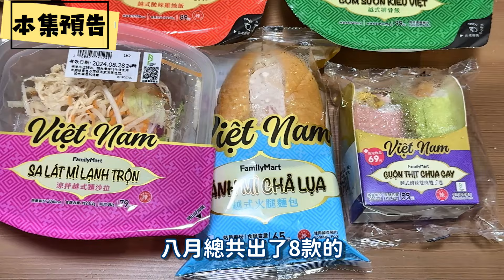全家8月新品開箱🌟｜8款越式主題料理🇻🇳｜這2款很可以👍｜越式好食｜G7咖啡拿鐵｜ABC酷繽沙｜酸拉雞絲飯｜排骨飯｜牛肉寬粉｜涼拌麵沙拉｜酸辣雙肉雙手卷｜火腿麵包｜Ommi幹什麼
剛從越南回台灣的我們對於越式料理可是很嚴格的!
跟我們一起看看這次的全家越南新品吧!

0:46 火腿麵包
2:16 酸辣雙肉雙手卷
3:36 涼拌麵沙拉
5:36 排骨飯&酸辣雞絲飯
7:48 G7咖啡拿鐵
8:43 ABC酷繽沙
10:06 牛肉寬粉
10:58 我們心中最好吃的是？

ENG🇻🇳2024越南河內自由行【EP.1】申請越簽超簡單｜海關會刁難嗎｜老城區飯店開箱「Hai Bay Hotel」｜還劍湖旁吃法國麵包好愜意｜Ommi幹什麼

ENG🇻🇳2024越南河內自由行【EP.2】老牌冰店–Kem Tràng Tiền｜計程車騙術｜聖若瑟教堂周邊美食｜精品巧克力–Maison Marou｜Ommi幹什麼

ENG🇻🇳2024越南河內自由行【EP.3】樂天百貨好逛嗎｜高空景觀也太便宜｜小資自助攻略｜Ommi幹什麼

ENG🇻🇳2024越南河內自由行【EP.4】破萬評價的法國麵包值得排隊嗎｜36古街逛什麼｜超異國料理意外的美味｜Ommi幹什麼

ENG🇻🇳2024越南河內自由行【EP.5】世界遺產:下龍灣｜從早玩到晚還包2餐只要xxxx元？｜Avier｜ Ommi幹什麼